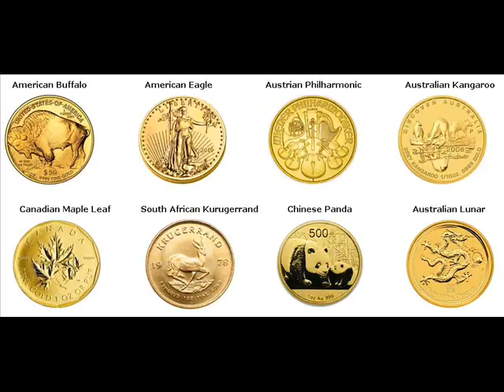Rare Gold Coins For Sale Middleton Michigan